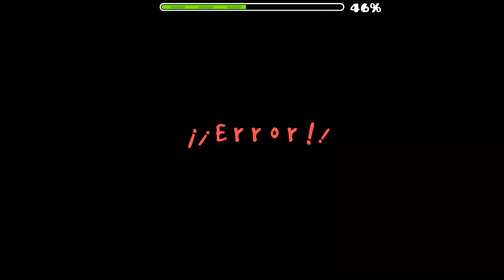F in chat, please. - Magnetum 76% [INSANE DEMON] - Geometry Dash 2.11 | MaxyLAND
Si quieres owo / If you want 7w7